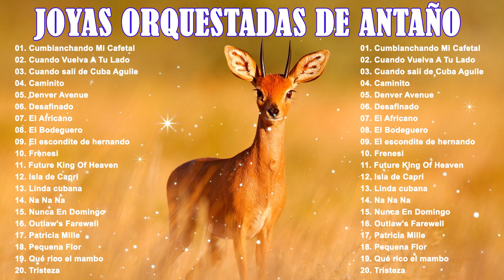GRANDES MELODIAS DEL RECUERDO CON GRANDES ORQUESTAS - JOYAS ORQUESTADAS DE ANTAÑO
✐ Música Relajante is just a non-profit channel to promote music .